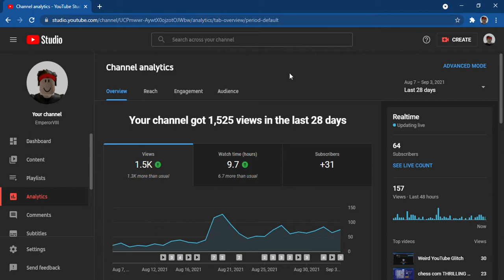THANK YOU FOR A STACK OF SUBSCRIBERS!